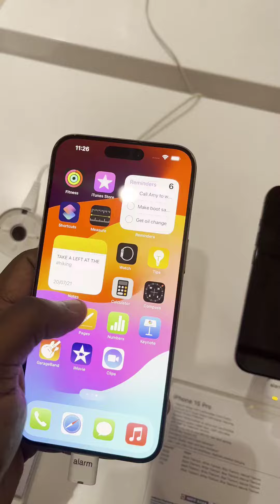Bangalore shopping mall/ lammy Kitchen